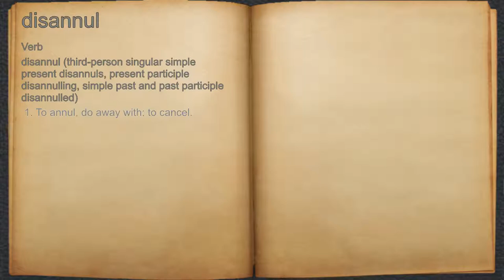What does disannul mean?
A spoken definition of disannul.

Intro Sound:
Typewriter - Tamskp